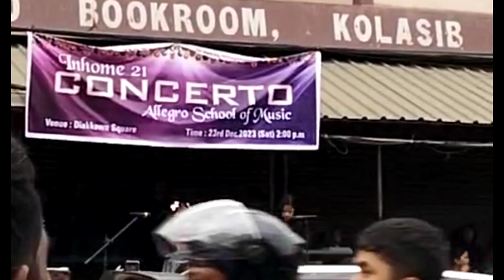LALLAWMAWMI 8 YEAR | VIOLINIST THIAM KHAWP MAI